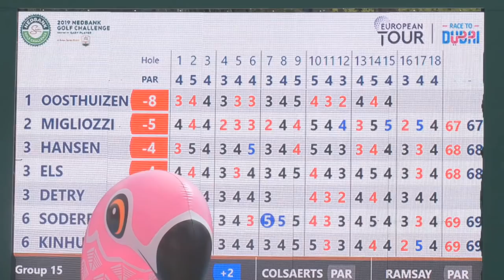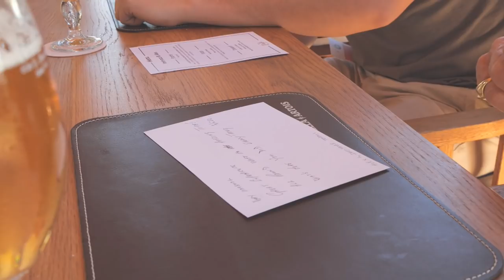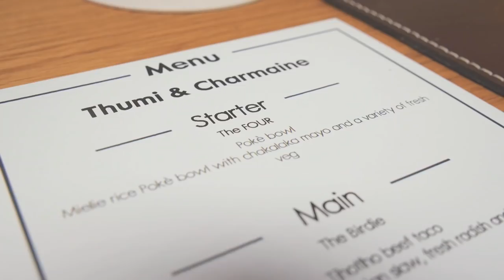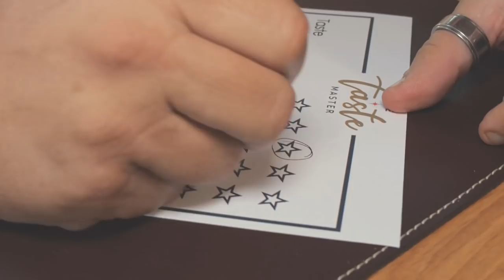Episode 3 - Casual Gourmet | The Taste Master SA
Six finalists are paired into teams to take on their biggest critics yet – the public.
This week each team needs to create the perfect three-course menu and host the perfect occasion at the Nedbank Golf Challenge in Sun City, proving they are The Ultimate Taste Master.
The support of the legendary owner of Parktown North’s The Local Grill, Steve Maresh, was enlisted to help guide and mentor each contestant ahead of their challenge.